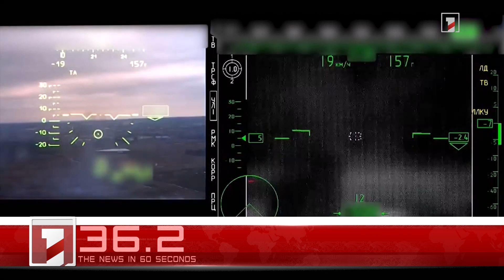February 1 in 60 seconds